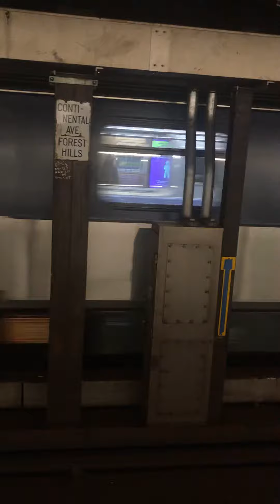Manhattan & Jamaica Center bound half Cuomo R160B F and E at Forest Hills